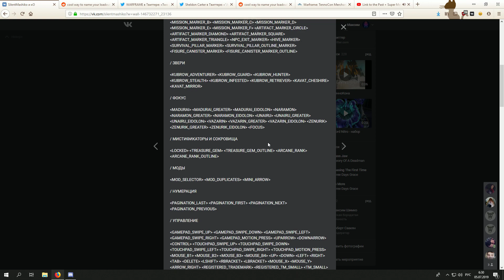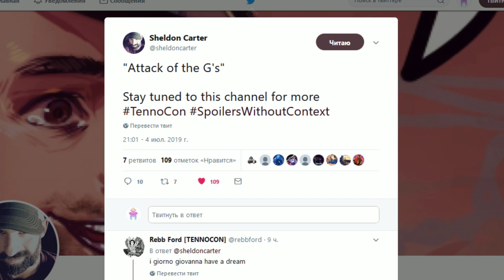Warframe | Новости 📣 | Замена ТЕКСТА на ИКОНКИ, а также - продажа вещей с ТЕННОКОНА 💰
Но кто такие G's?

●[ocean jams] - Grey Skies